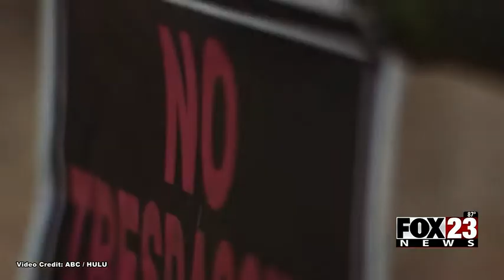Video: FOX23 talks to Kristin Chenoweth about Girl Scout murders docuseries | FOX23 News Tulsa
Broken Arrow native Kristin Chenoweth came back to Oklahoma to cast light on the mystery behind the Girl Scout murders of 1977.

ABOUT FOX23 Tulsa:
FOX23 Tulsa is your home for breaking news, live video, traffic, weather and your guide to
everything local for Tulsa and Northeastern Oklahoma.